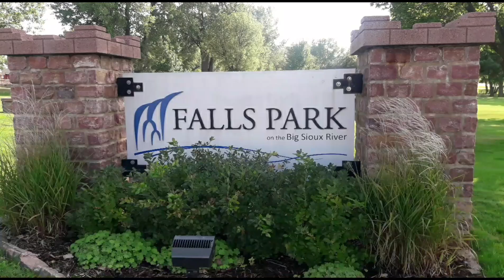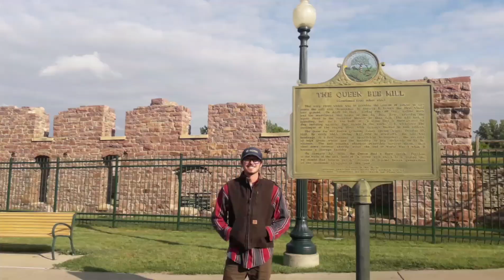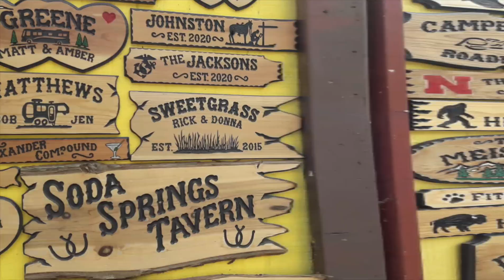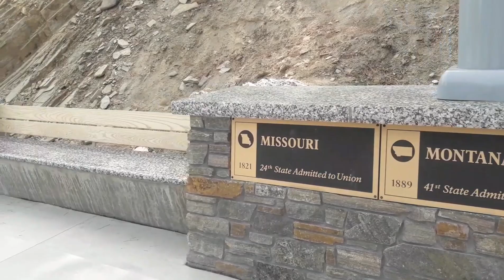Missouri to South Dakota/Roadtrip Series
For better video quality make sure to change your settings to HD.

Tim and I set out on one of the biggest adventures we have ever done while being together. (9 years) While many people go on vacations every year tim and I have never really had a vacation out of state. We love being adventurous people & being outdoors. Why we made this channel is to encourage ourselves and other people to get outside more. If you are scared to do something or go somewhere its okay. But if you never step outside that confront zone you will never see the true beauty of the earth. Tim & I took a step outside our confront zone, rented a motorhome & traveled 3123 miles in one week. Along the way we saw some of the most beautiful things. We traveled from Missouri to Idaho & visted many amazing places along the way. This video is part of the Roadtrip Series & we hope you love this journey as much as we do it will feature Sioux Falls, beginning of the badlands & Mount Rushmore

Any donations will be going directly to help make our videos better. We love making videos and taking you alongside our adventures.